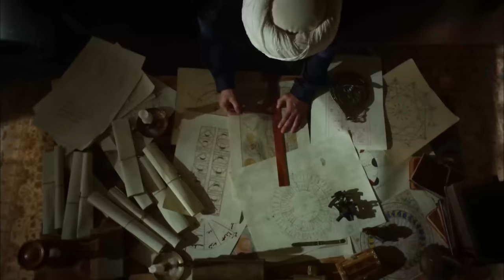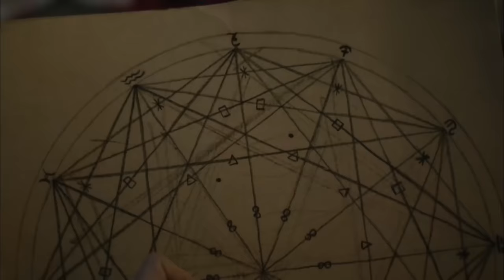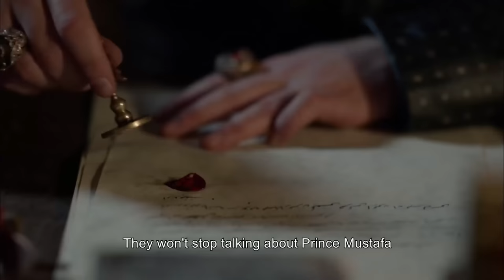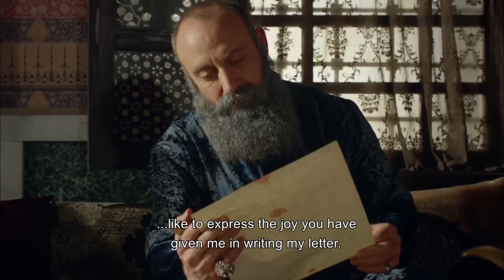Magnificent Century Episode 122 | English Subtitle (4K)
While, Hurrem applies her plan step by step, Mihrimah tries to deal with her guilty conscience. Hurrem plays Suleiman against Mustafa everytime she gets a chance. Suleiman looks for the Mustafa's supporters.
Rustem  provokes janissaries!
Sparrowhawk learns about the trap set for Mustafa. Hurrem gives the letter receives from Tahmasp I. Suleiman gets devastated by his son's betrayal and gets in a big fight with him. As Mustafa tries to save his son's live, Suleiman makes the hardest decision for a father can.
Hurrem is so close to the victory ever than before!
The sudden campaign decision makes everyone surprised. Mustafa wants Sparrowhawk to learn everything. Meanwhile, Hurrem spreads rumors about Mustafa and raises Suleiman's doubts.
Suleiman learns that there are people support Mustafa in government and gets Ahmed Pasha in this alliance. He learns Piri Reis is their head and makes a shocking decision about him.